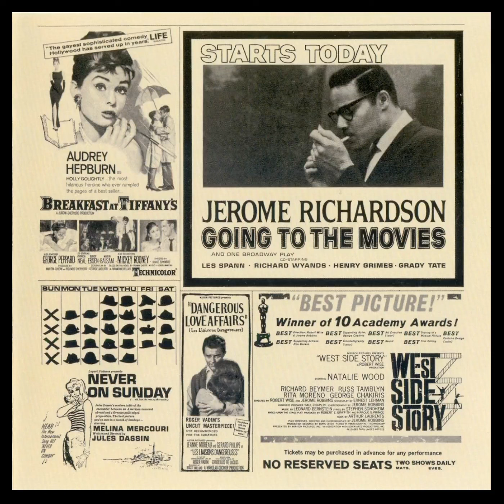Jerome R̲i̲c̲h̲a̲r̲d̲s̲o̲n̲ – G̲o̲i̲n̲g̲ T̲o̲ ̲Th̲e̲ ̲Mo̲v̲i̲e̲s (̲1̲9̲6̲2̲)̲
tracks:
0:00:02 N̲o̲ ̲P̲r̲o̲b̲l̲e̲m̲
0:08:45 ̲M̲o̲o̲n̲ ̲R̲i̲v̲e̲r̲
0:13:22 ̲N̲e̲v̲e̲r̲ ̲O̲n̲ ̲S̲u̲n̲d̲a̲y̲
0:18:07 ̲T̲o̲n̲i̲g̲h̲t̲
0:22:02 ̲D̲e̲l̲i̲l̲a̲h̲